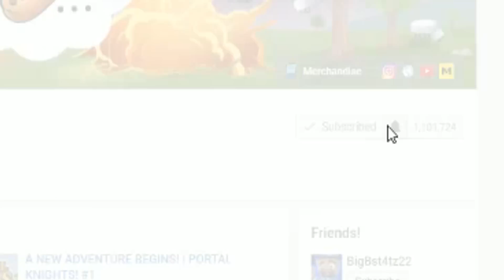Minecraft Story Mode: SEASON 2 - NEW TRAILER!! BREAKDOWN "Episode 1"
Minecraft Story Mode SEASON 2 Episode 1 "Hero In Residence" TRAILER IS OUT with NEW GAMEPLAY. So today i will be breaking it down a bit on whats going on. I hope you enjoy!